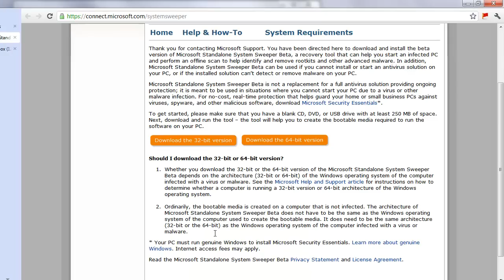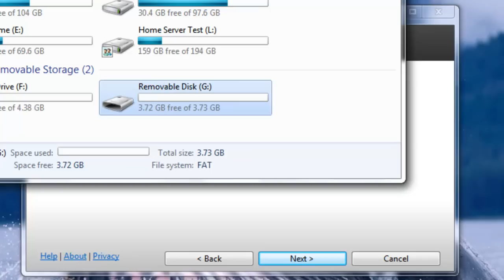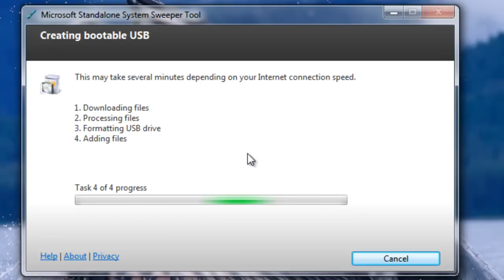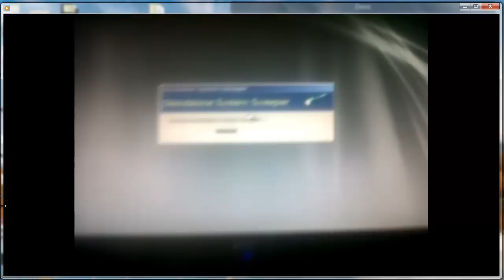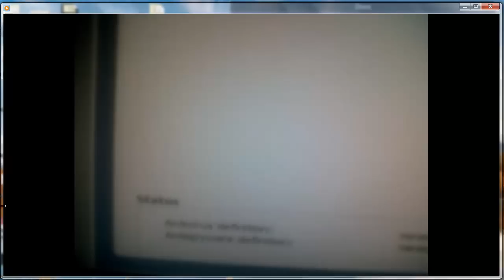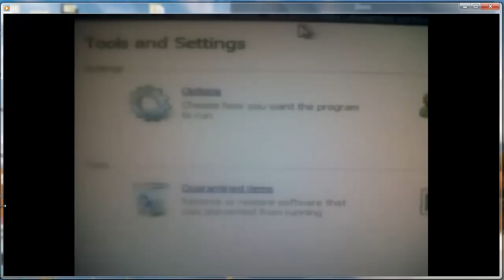Microsoft System Sweeper Video Demo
This can help you clean your computer without booting into and does not need any administrator password. Its a compact version of Microsoft Security Essentials.